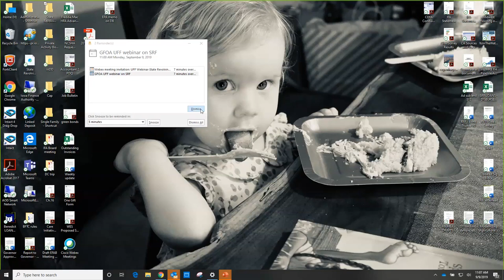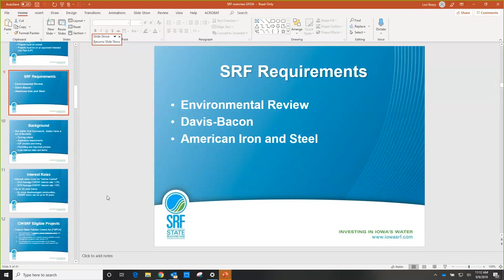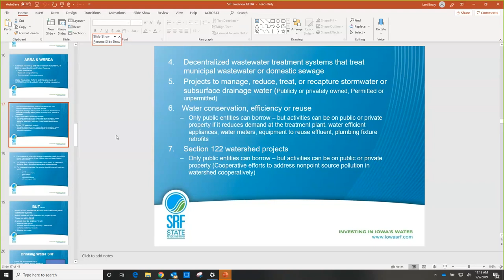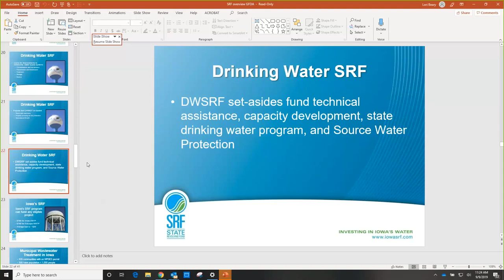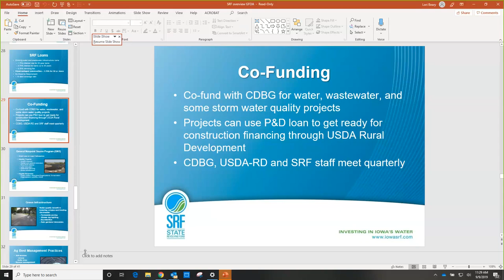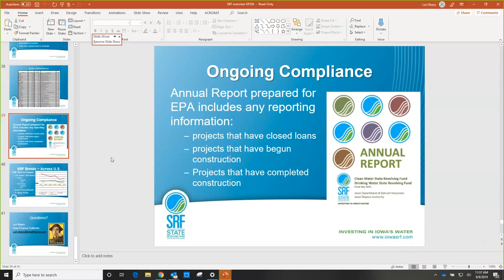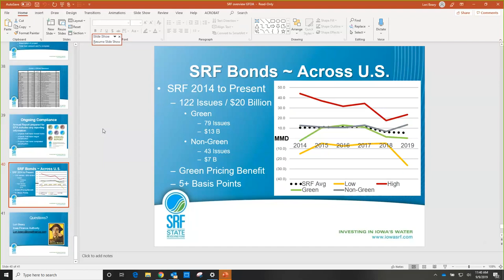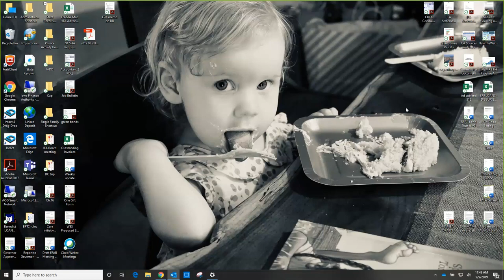UFF Webinar State Revolving Funds